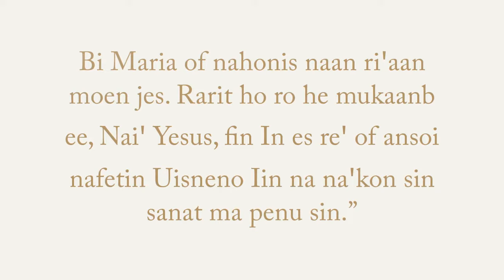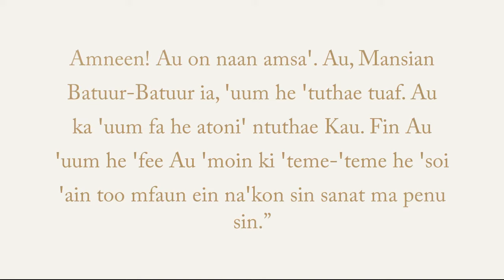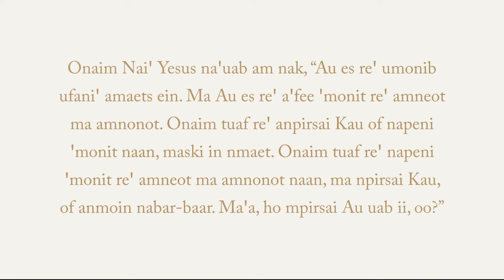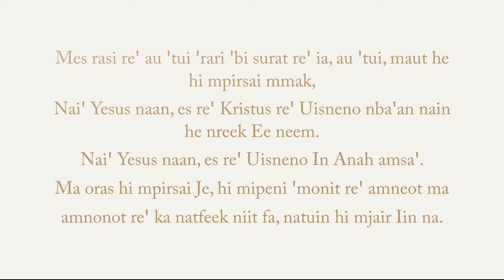Yesus Ka nmuiꞌ fa ranan es antein reꞌ neik mansian ii ntean Au Amaꞌ abit sonaf neno tunan Amarasi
Bi Maria of nahonis naan riꞌaan moen jes. Rarit ho ro he mukaanb ee, Naiꞌ Yesus, fin In es reꞌ of ansoi nafetin Uisneno Iin na naꞌkon sin sanat ma penu sin.”

Hi ar-arki reꞌ ammeup maꞌtaniꞌ ma mhae mmaet, iim nai he mituin Kau! Hi ar-arki reꞌ mroi ma misaah rais maꞌfenaꞌ, iim amꞌain Kau!

Amneen! Au on naan amsaꞌ. Au, Mansian Batuur-Batuur ia, ꞌuum he ꞌtuthae tuaf. Au ka ꞌuum fa he atoniꞌ ntuthae Kau. Fin Au ꞌuum he ꞌfee Au ꞌmoin ki ꞌteme-ꞌteme he ꞌsoi ꞌain too mfaun ein naꞌkon sin sanat ma penu sin.”

Fin Uisneno nneek niis mansian meseꞌ-meseꞌ arsin nbin pah-pinan ia. Es naan ate, In nreek haefan Kau, In Aanh fua meseꞌ reꞌ ia. Maut he tuaf-tuaf sin arsin reꞌ anpirsain neun Kau, ka mabetis-mabatis fa naꞌko Uisneno. Nok ranan naan, sin napenin aꞌmonit reꞌ batuur nabar-baar.

Onaim Naiꞌ Yesus naꞌuab am nak, “Au es reꞌ umonib ufaniꞌ amaets ein. Ma Au es reꞌ aꞌfee ꞌmonit reꞌ amneot ma amnonot. Onaim tuaf reꞌ anpirsai Kau of napeni ꞌmonit naan, maski in nmaet. Onaim tuaf reꞌ napeni ꞌmonit reꞌ amneot ma amnonot naan, ma npirsai Kau, of anmoin nabar-baar. Maꞌa, ho mpirsai Au uab ii, oo?”

Onaim Naiꞌ Yesus natoon am nak, “Ka nmuiꞌ fa ranan es antein reꞌ neik mansian ii ntean Au Amaꞌ abit sonaf neno tunan. Suma nanete npeꞌo haa Kau. Fin Au reꞌ ia, ranan teu Uisneno. Au reꞌ ia, es reꞌ aꞌnaaꞌ saaꞌ reꞌ batuur. Ma Au reꞌ ia, es reꞌ aꞌnonaꞌ ma ꞌfee ꞌmonit reꞌ amneot ma amnonot.

Mes rasi reꞌ au ꞌtui ꞌrari ꞌbi surat reꞌ ia, au ꞌtui, maut he hi mpirsai mmak,
Naiꞌ Yesus naan, es reꞌ Kristus reꞌ Uisneno nbaꞌan nain he nreek Ee neem.
Naiꞌ Yesus naan, es reꞌ Uisneno In Anah amsaꞌ.
Ma oras hi mpirsai Je, hi mipeni ꞌmonit reꞌ amneot ma amnonot reꞌ ka natfeek niit fa, natuin hi mjair Iin na.